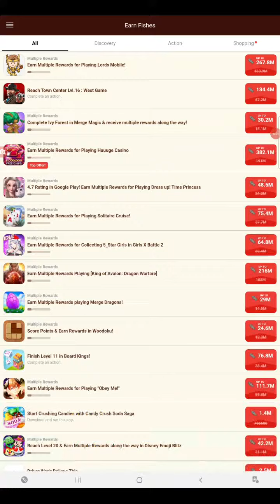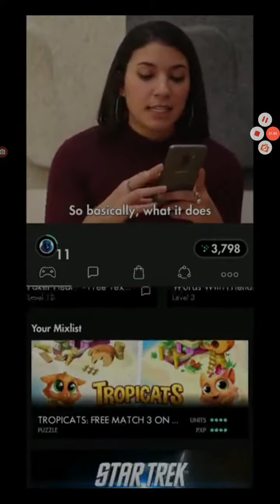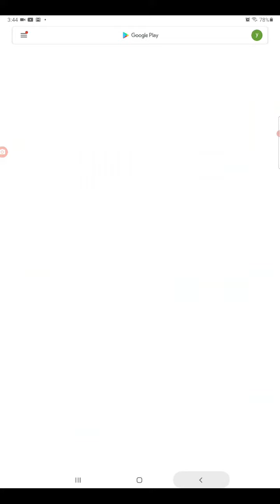playing animal restraunt